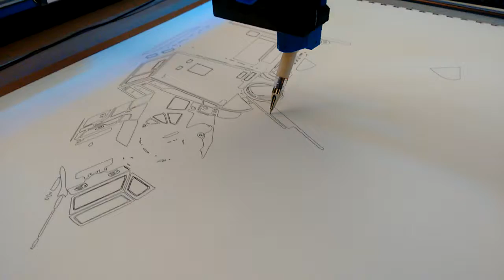Makeblock XY PLotter --- Various Drawings 2